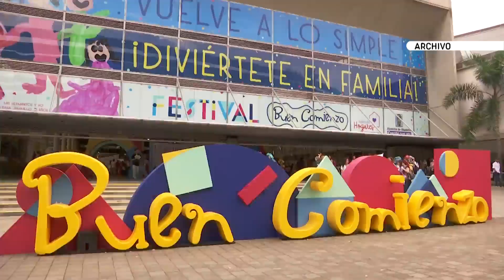Buen Comienzo no aumentará horas de trabajo a sus colaboradores - Telemedellín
Asegura que no es cierto que se van a aumentar las horas de trabajo de los colaboradores.